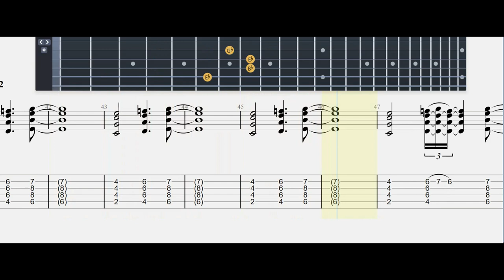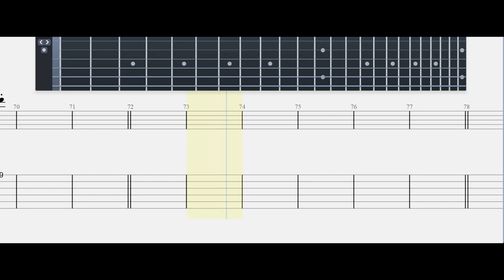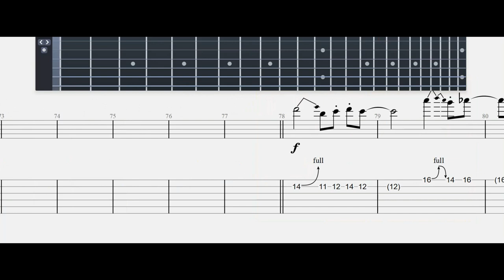REDBONE |childishgambino#| Guitar Tab | Mastertabs BestFreeYoutubeMusic# pop#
Lyrics
Daylight
So long
You made a nigga wait for some, so long
You make it hard for a boy like that to go wrong
If you need it, ooh
We can make it, oh
Niggas creepin'
They gon' find you
Gon' catch you sleepin', ooh
Now stay woke
Niggas creepin'
Now don't you close your eyes
Too late
You wanna make it right, but now it's too late
My peanut butter chocolate cake with Kool-Aid
I'm trying not to waste my time
If you want it, oh
You can have it, you can have it
If you need it
You better believe in something
If you want it
You can have it, ah!
But stay woke (stay woke)
Niggas creepin' (they be creepin')
They gon' find you (they gon' find you)
Gon' catch you sleepin' (gon' catch you sleepin', put your hands up now, baby)
Ooh, now stay woke
Niggas creepin'
But stay woke (ooh)
Niggas creepin' (they gon' find you)
Gon' catch you sleepin', ooh (gon' catch you)
Now stay woke
Niggas creepin'
How'd it get so scandalous?
Oh, how'd it get so scandalous?
Oh, oh, how'd it get
How'd it get
Source: Musixmatch
Songwriters: George Clinton / Donald Mckinley Glover Ii / William Earl Collins / Gary Cooper / Ludwig Emil Tomas Goransson

About
Artist: Donald Glover

Alternative/Indie